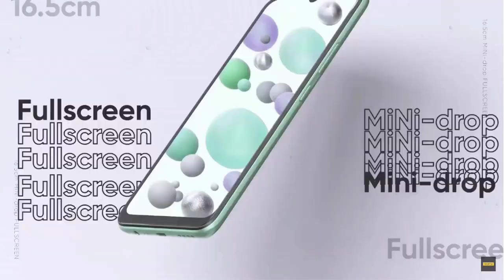Realme C11 Launched | How to buy Realme C11 | Realme C11 Price, Full Specifications, Helio G35